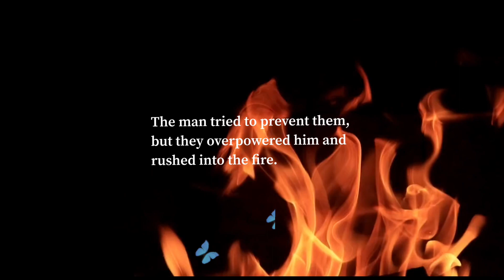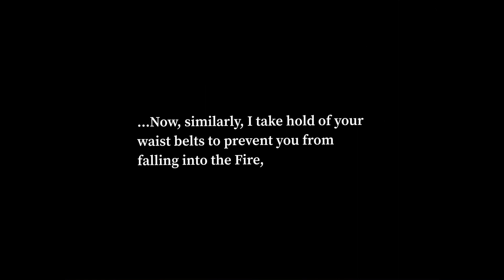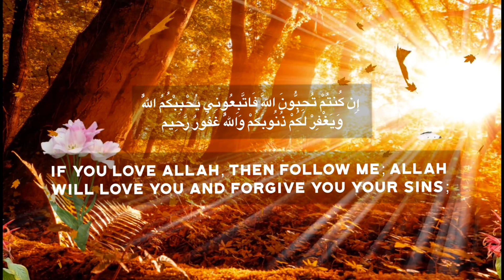Beautiful Emotional Islamic Short Stories Part 1 | Mercy to all the Worlds.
This story is part of on an Islamic series, where in this episode we are shown how The Prophet Muhammad (PBUH) was a mercy and blessing for all mankind.